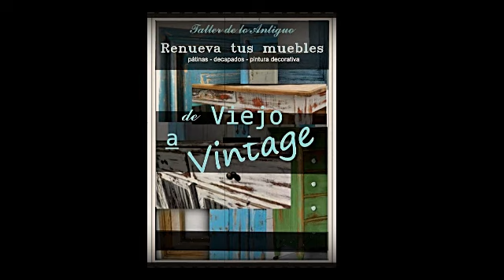IDEAS para RECICLAR / Dale una 2DA.Oportunidad para tus muebles/diy and craft manualidades DECO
Algunos Proyectos Realizados: Pátinas, Decapados, Pintura a la Tiza, Stencil, Muebles Pintados, Diferentes estilos, Muebles RECICLADOS, marcos, MANDALAS. Una segunda oportunidad para tus muebles.
Desde 1998 Taller de Arte y Manualidades. Clases y Proyectos.